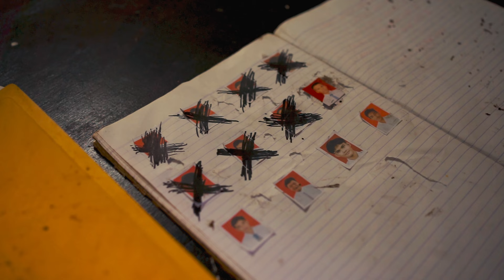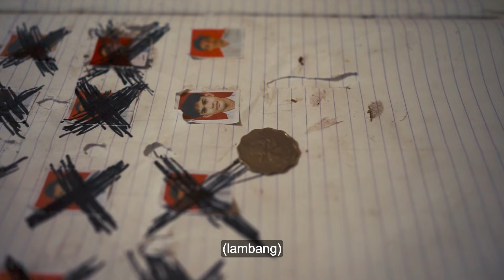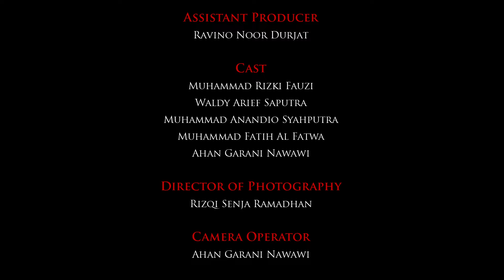THAT DEAL : THE PROLOGUE | A Short Film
Dua tangan kanan yang melakukan pekerjaan kotor tanpa tahu apa yang bos mereka inginkan. Misteri, darah, dan pengkhianatan perlahan menjalar.

Produced by
Droopy Eyes Production

Directed by
Muhammad Fatih Al Fatwa

Producer
Ahan Garani Nawawi

Assistant Producer
Ravino Noor Durjat

Cast
Muhammad Rizki Fauzi
Waldy Arief Saputra
Muhammad Anandio Syahputra
Ahan Garani Nawawi

Rizqi Senja Ramadhan

Camera Operator
Ahan Garani Nawawi

Assistant Camera
Muhammad Faiz Firmansyah

Audio Man
Alif Fauzan Nurdin

Lighting Man
Rizqi Senja Ramadhan

Art Director
Alif Fauzan Nurdin

Set Decorator
Muhammad Anandio Syahputra
Ravino Noor Durjat
Waldy Arief Syaputra

Editor
Aldi Putra Herdinanto

Sound Designer
Aldi Putra Herdinanto